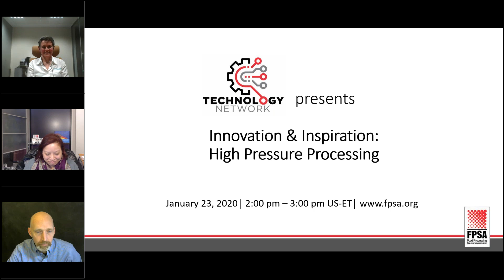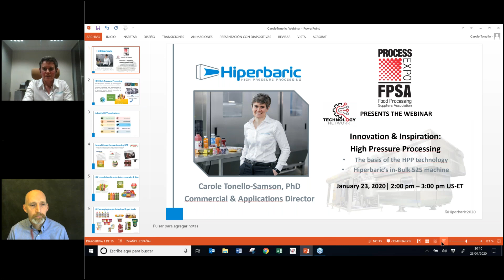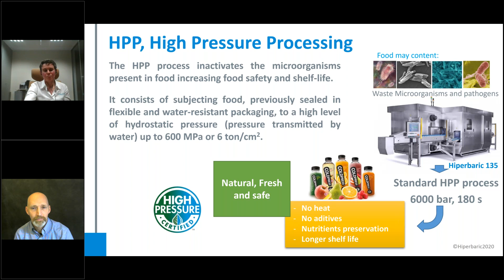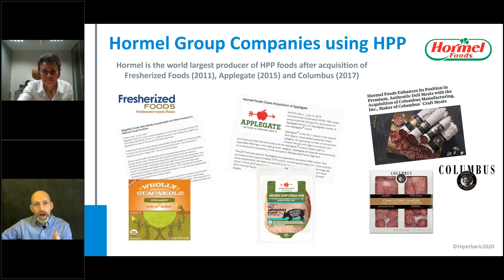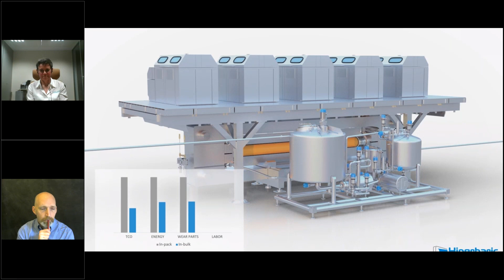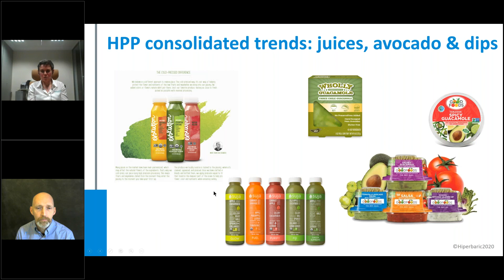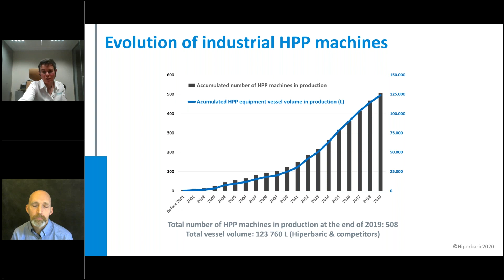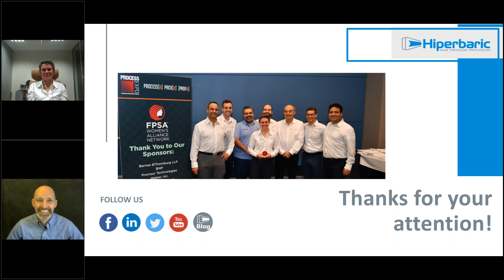Innovation & Inspiration High Pressure Processing